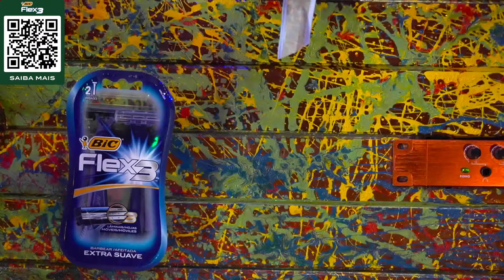TONINHO TORNADO E NETTO TOMAZ - Inteligência Ltda. Podcast #1033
TONINHO TORNADO e NETTO TOMAZ são humoristas. Eles ficaram famosos fazendo pegadinhas e inventando apelidos inusitados. O apelido do Vilela é “velho”, porque ele comprou a Bíblia na pré-venda.

Capítulos:
00:00:00 - Início
00:12:00 - Como se conheceram
00:23:00 - A carreira  de Toninho Tornado
00:39:00 -  O primeiro Stund-up de Netto Tomaz
00:56:00 - De onde vem o nome Toninnho Tornado
01:12:00 - As pegadinhas
02:00:00 - Perguntas Finais

Seu passaporte para novas aventuras chegou. Com Digio One suas viagens ganham um novo significado, com vantagens como proteção de bagagem e seguro viagem internacional. Suas experiências gastronômicas ganham ainda mais sabor, com um assistente pessoal que reserva mesas em seus restaurantes preferidos. É Digio. É premium. É One.

Adquira agora o seu BIC FLEX 3 e curta muito seu barbear suave -

Começou a Black Friday Week na Insider!

CAIXA POSTAL
81969 | CEP: 05619970 | São Paulo - SP

- Canal de Stand-up: Rogério Vilela
CAPTAÇÃO, PRODUÇÃO E EDIÇÃO: Fábrica de Quadrinhos
ROTEIRO: Fabio Mantoanelli
REALIZAÇÃO: Fábrica de Quadrinhos